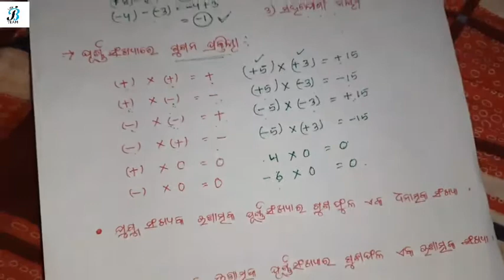ଗୁଣନ ପ୍ରକ୍ରିୟାର ବିଭିନ୍ନ ଧର୍ମ ll Multiplication Basic Rules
ସପ୍ତମ ଶ୍ରେଣୀ ପିଲାଙ୍କ ନିମନ୍ତେ ।